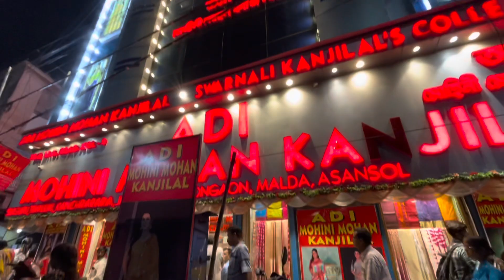Bubun Pochondo Korlo Amar Pujor Sari ❤️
Hello guys…

Durga Pujo Shopping Begin🛍️|| মা ও মাননি পূজতে কি শাড়ি কিনলো ???||Howrah Maidan Market Visit 😍

Love,
Payel❤️